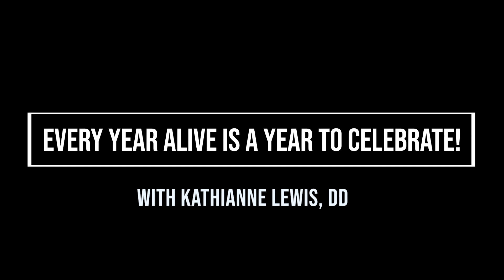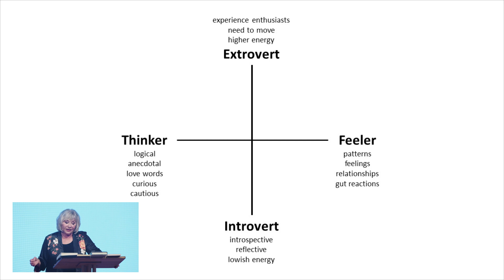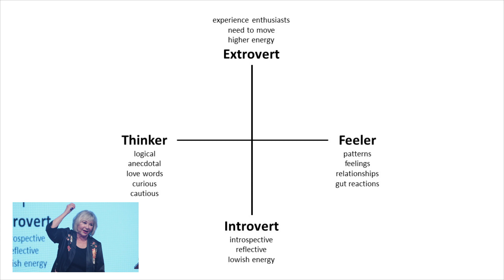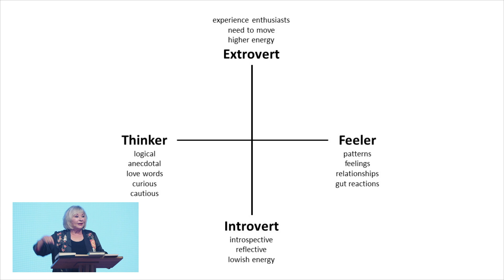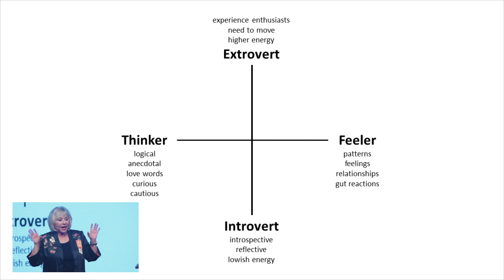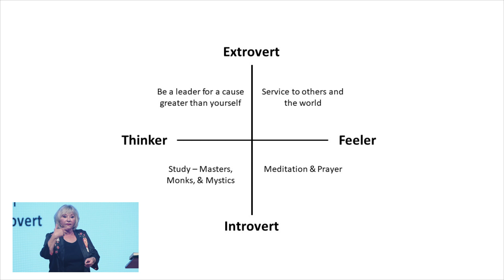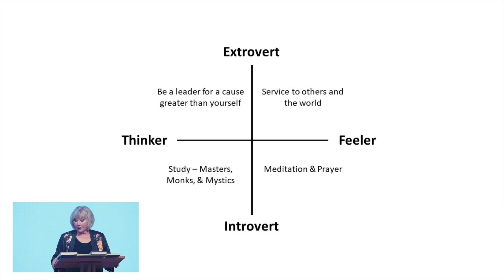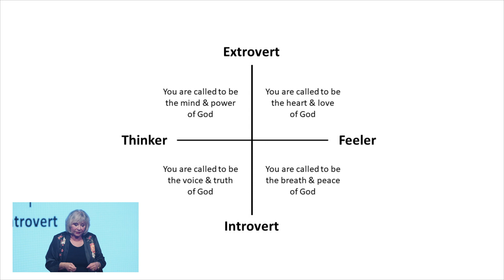Every Year Alive is a Year to Celebrate! with Kathianne Lewis, DD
Celebrate your life with Kathianne as she celebrates the anniversary of one more trip around the sun.

Speaker: Kathianne Lewis, DD
Musical Guest: Christina Brewer